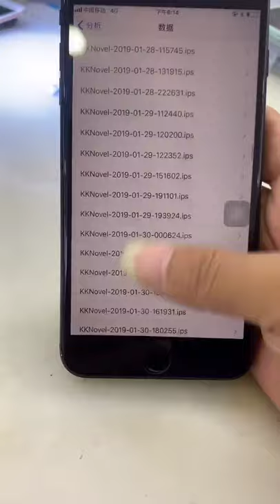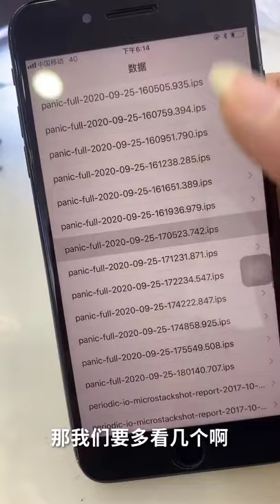Found a lot of broken phones and more! | Restoring Abandoned Destroyed Phone | Rebuild Broken phone